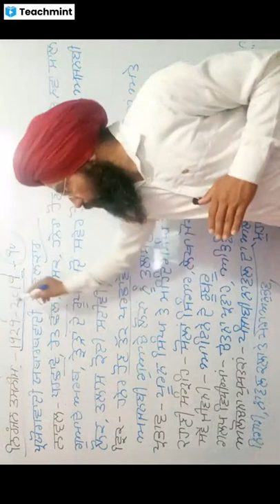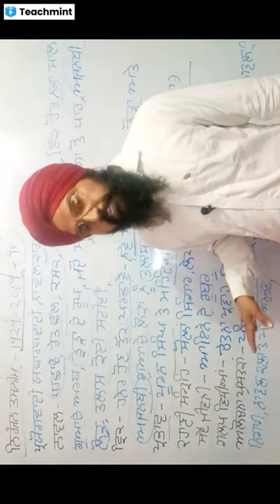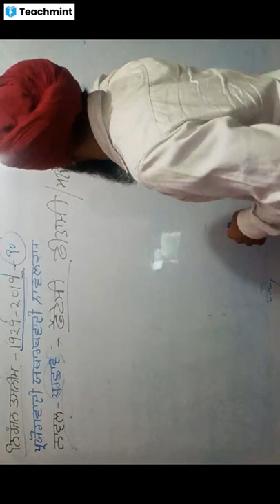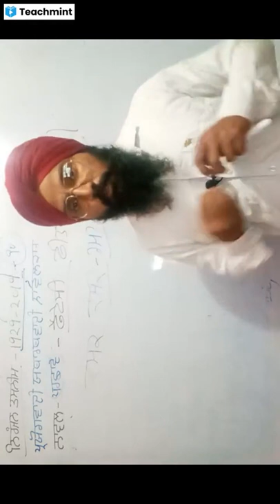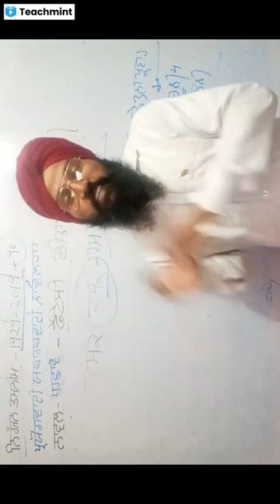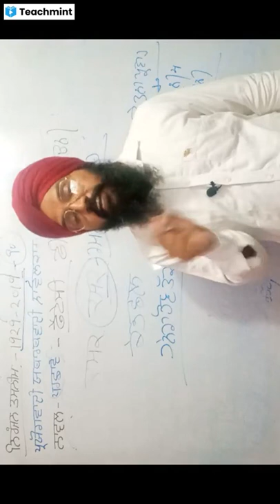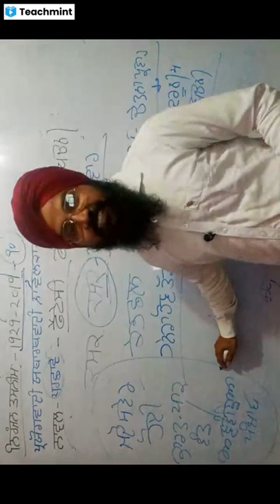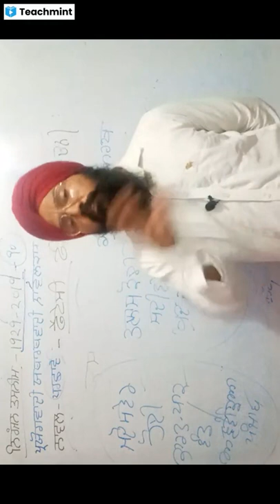ਨਿਰੰਜਨ ਤਸਨੀਮ ਨਾਵਲਕਾਰ।Niranjan Tasnim nawalkaar।Nirjan Tasneem। Assistant Professor KULDEEP SINGH